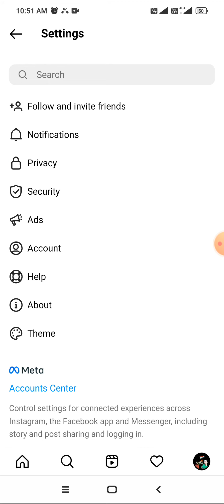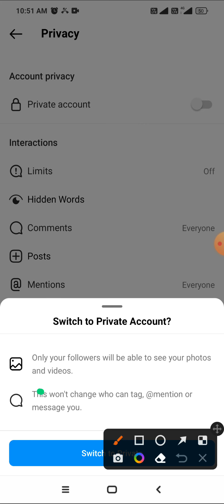Instagram ID kaise 🔐🔐 kare hackerman119 💕💕